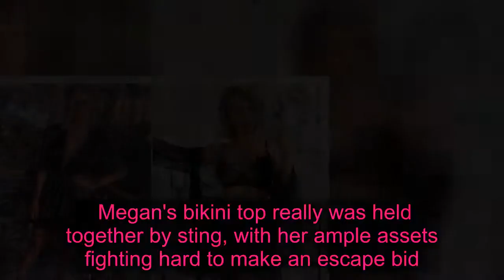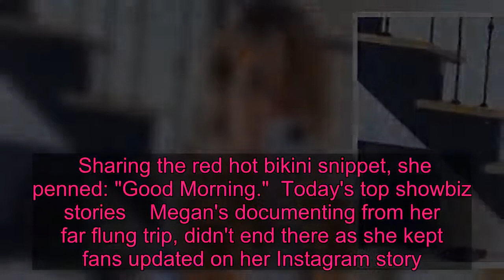Megan Barton Hanson's boobs escape string bikini in eye-popping holiday snap